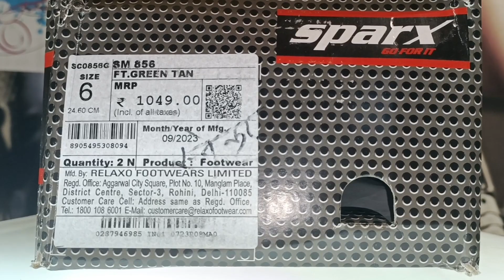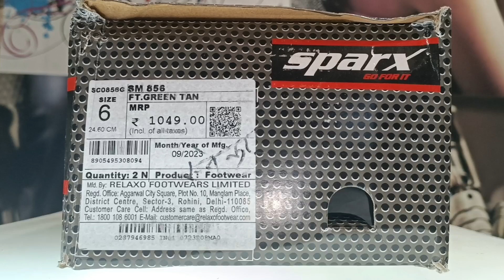Sparx Canvas Sneaker | mrp - 1049/- 🔥✨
Sparx Canvas Sneaker | Under 1049/- 🔥✨

Hello Friends,

Canvas Sneaker by Sparx Talking about its Quality of canvas Its very fine & Breathable, at side there is a layers of olive & Tan Colour and logo of X (Sparx )

At back we get a Clean Render & Sparx And a refined quality TPR sheet its Anti - Skid , Sneaker is flexible & Not heavy, So its good Combination of looks & Price.

dc footwear
deepesh chhabadiya
shoe unboxing & review
sparx shoes
sparx sneakers for men
sparx sneakers review
sparx sneakers under 1000
sparx sneakers shoes lace styles
sparx sneakers unboxing
canvas sneakers
canvas sneakers under 1000
canvas sneakers review
canvas sneakers haul
sparx canvas sneakers
sparx men's canvas sneakers
sparx olive canvas sneakers